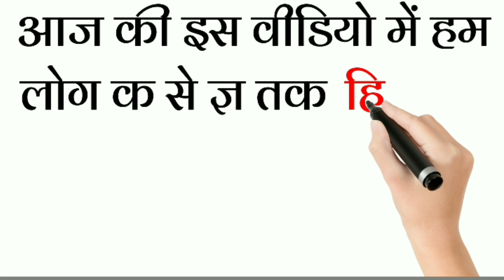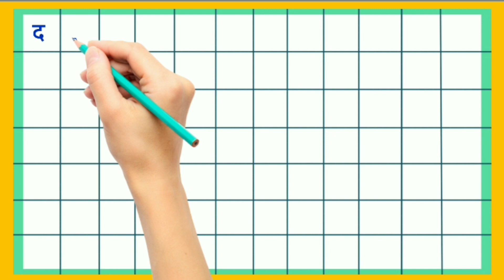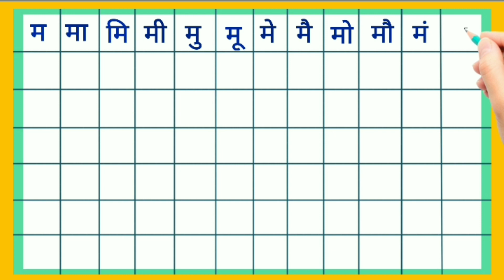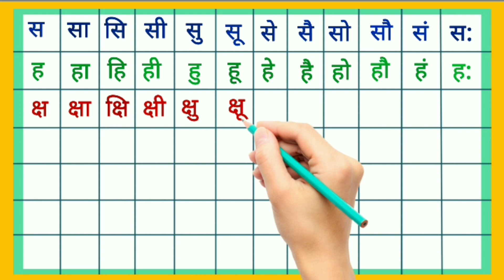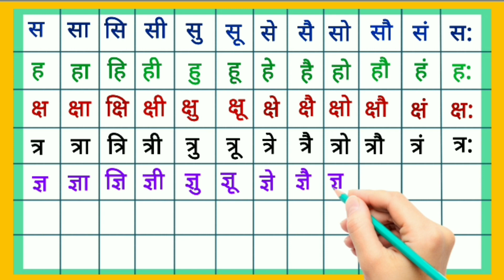हिन्दी बारहखड़ी | Barahkhadi in Hindi | हिंदी में बारहखड़ी | हिंदी पढ़ना कैसे सीखें ?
youtube channel chaudhary education hube

{Thinks For Watching This videos}